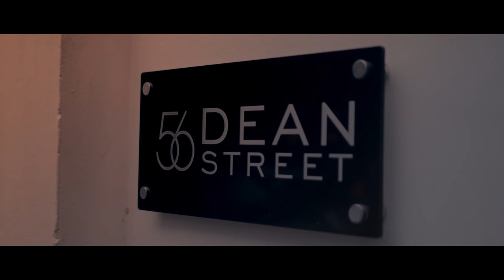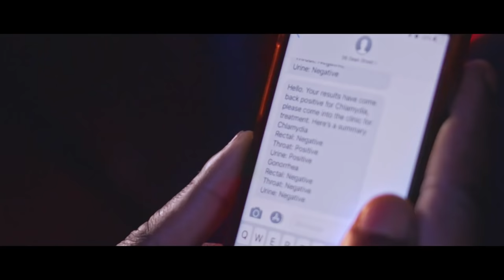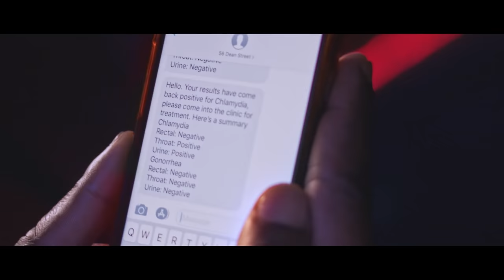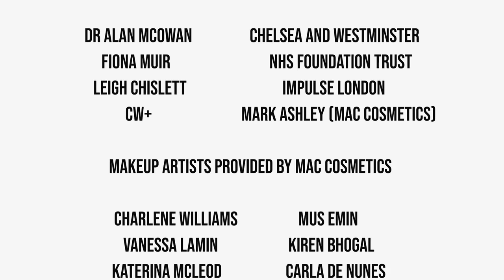The Grass is Always Grindr Season 2 - Episode 2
56 Dean Street’s web series The Grass Is Always Grindr is back.
Handsome closeted boxer Adam (Taofique Folarin) and ‘loud and proud’ Insta-famous Joe (Denholm Spurr) struggle with their romance. In season 2 Adam tries to balance a HIV diagnosis against his upcoming fight, and PrEP-taking Joe ends up on the chillout scene. Francis (Jonathan Blake) has a fling with a twist, and Ryan (Matthew Hodson) confronts ghosts from the past.

The Grass Is Always Grindr 2 Credits

Commissioned by
56 Dean Street

Produced by
Public Health England
MAD Trust
MAC AIDS Fund
Dragonflies Productions
Brown Boy Productions

Production

Written and created by Patrick Cash

Directed by Luke Davies

Directors of Photography - Leon Lopez and Corry Raymond

Sound Operator - John Pickard

First Assistant Director - Saeed Farhat

Sound Assistant - Louis Raymond

Art Department - Robert White

Producers - Patrick Cash, Luke Davies, Alan McOwan

Editors - Jeanna Mortimer and Fiorella Santaniello

Colour Grading - Ryan Jenkins

Sound Mixing - Chiara Cabri

Cast

Joe - Denholm Spurr

Adam - Taofique Folarin

Ryan - Matthew Hodson

Francis - Jonathan Blake

Leo - Adonis Jenieco

John-Paul - Alexis Gregory

Trish/Ian - Rich Watkins

Fab Fab - Richard Unwin

Marcus - Lennie Blasse

Eve - Siân Docksey

Aaron - Sean Hart

Carlos - Dominic Derbartolo

Kate - Emma Cater

Jules - Brian Croucher

Jamie Remainer - William McGeough

Andre - Kane Surry

Mikey Fantastique - Stewart Who?

Elliot the Twink - Jamie Firth

Will Cox - David Green

Nurse Belinda - Katharine Drury

Referee - Casper J. Allen

Party boy - Mark Teale

Choirmaster – James Horton

Nurse 2 – Zara Rose Edwards

Boyfriend Lost - George Hodson

Special thank you to:

Dr Alan McOwan
Fiona Muir
Leigh Chislett
CW+
Chelsea and Westminster NHS Foundation Trust
Impulse London
Mark Ashley (MAC Cosmetics)

Makeup artists provided by MAC Cosmetics

Charlene Williams
Mus Emin
Vanessa Lamin
Kiren Bhogal
Katerina McLeod
Carla De Nunes
Sidrah Sadar
Elena Brocolli

Additional makeup

Rob Ivory
Alice Batten-Jacobs

Prosthetics

Suzi Battersby
Alice Batten-Jacobs
Red Girl Ltd.

Costumes

ASOS
Wandsworth Oasis
Prowler Soho

Animations

Corry Raymond

Choir members (London Gay Men’s Chorus)

Simon Shields
Tom Koukoulis
Mark Owen
Martin Gordon
Nigel Newton Sawyer

Thank you to:

ASOS
Emily Lord (MAC Cosmetics)
Prowler Soho
Heaven London
G-A-Y
Jeremy Joseph
Russell Peek
Conor Vennard
Jonny Woo
John Sizzle
The Glory
Ku Bar
Gary Henshaw
Amy Mullen
Richard Aldridge
Wandsworth Oasis
Moreno’s Boxing Gym
Lightfarm Ltd.
Steven Chinnery
St Luke’s Church
Richard Unwin
St Stephen’s Centre
Dr Marta Boffito
Serge Fedele
James Hogan
Charles Glanville
Oberon Books
Harry Woodlock
Red Badger
London Gay Men’s Chorus
Mark Kember
Isobel Lawrence
Melissa Wilkins
Jess Francis
Professor Richard Sawdon Smith
Annette Colcutt
Dr Mirjana Jovanovic
Dr Gary Whitlock
Dr Tara Suchak
Dean Street Prime
Damien Killeen

Supporting artists

Adrian Tippetts
Nash Langley
Kurt Saliba
Alex Marlow
Jai Deo
Piero Teto
James Axford
Steven James
Jamie Jaxon
Jason Domino
Victoria Burmester
Phil Whall
Kai E Johnson
Amy Bradshaw
Dru Francalanza
Rhia Collings
Jonathan Orr-Ewing
Lawrence O’Connell
Rosie Steel
Michael Tufnell
Rob Hodgkiss
Fiona Muir
Leigh Chislett
Dr Alan McOwan
Dr Tara Suchak
Annette Colcutt
Bruno Cass
Richard Aldridge
Dr Karen Gurney